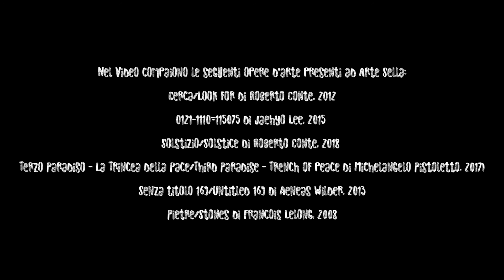CERCHIO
Lo SCUPITCH che vi presentiamo affronta la parola CERCHIO.

Tiziana è una nostra giovane SCUP che ha da poco concluso la sua esperienza di servizio civile presso il Comune di Trento - Trentogiovani.
Con il suo percorso ha effettivamente chiuso un cerchio iniziato un anno fa; come e con quale mood affronterà le nuove sfide che la attenderanno?

Location: Arte Sella, Borgo Valsugana - TN
Giovani: Tiziana Pallaoro e Elisa Maitea Olaizola
Regia: Jack Pallaver